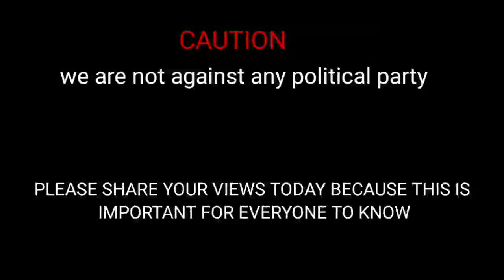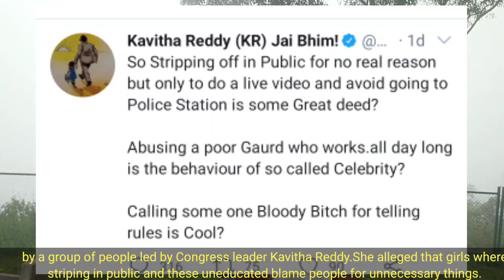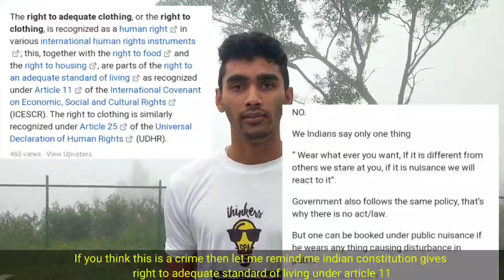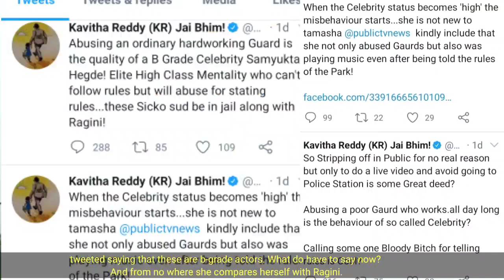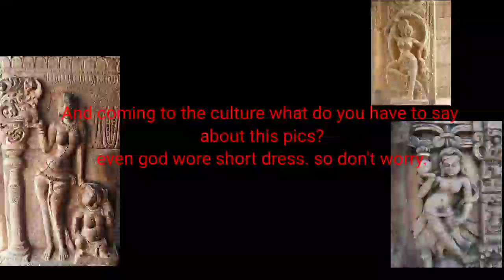CULTURAL DISCRIMINATION IN INDIA? SUMANTH | PRATHWIN | ANIRUDDH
ATTENTION:

NO BACKGROUND MUSIC TODAY BECAUSE THIS IS IMPORTANT FOR EVERYONE TO KNOW AND ALSO THESE
THINGS BRING A DARK SHADOW TO OUR COMMUNITY,

Women being out at night was pretty unsafe but now its unsafe in the broad day light ,
fake feminism always backfires on ones face , why blame only men for pushing women down when it is clear that women are pushing down their own gender down
Everyone's preference is to dress according to their wish and nobody has the right to put up an allegation on that. Also, it shouldn't bother them as well because every girl has been given the same rights though and is there any rule of what she has to wear and what not? Sorry i can't see that or if you could find one please tag me on that.
Lesson we learnt : Propagating fake agenda would be more harmful than anything. I repeat don't do such things and never let a woman down.
Adios :)

SPEAKER’S:

SUMANTH
PRATHWIN
ANIRUDDH

OUR THINKERS:

ANARGHYA R CHANDRA
PRACHI KAVERI
BABIN B K
TAJ THANGAMMA
USHA R
SANKET H
MONISHA M J
BHAGAT CHAITANYA
PAVAN A M
AHMED SHAQUEEQ

TIMELINES:

Intro: 00:00
Today's world: 00:08
Sanyukta hegde : 00:59
feminism: 1:21
is wearing short dress a crime: 1:42
Cops and politicians: 2:16
Apology by Kavitha: 2:43
Past: 3:18
Gurgaon incident: 3:17
Gurgaon video: 3:42
Banglore HSR layout incident: 3:58
Plan of action: 4:56
Indian college: 5:04
Conclusion: 5:37
MESSAGE: 5:57